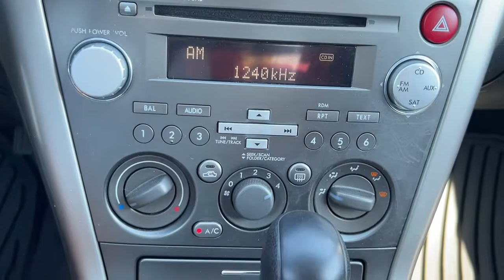2009 Subaru Outback AWD For Sale Billings, Bozeman, Missoula, Helena, Great Falls, Montana (near me)